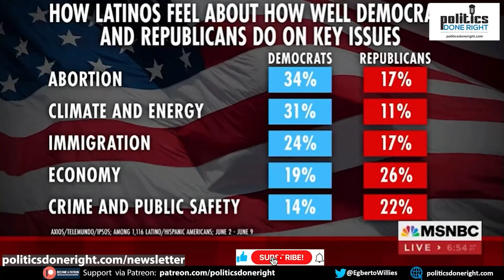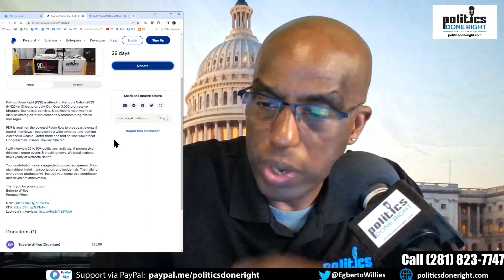Latino vote not guaranteed for Dems. Christie booed. McCarthy caught lying. No to property tax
Dems cannot depend on Demographics. They don't own the Latino vote. Christie gets booed at Faith and Freedom Coalition Conference. A reporter called out Speaker McCarthy's lie. Say no to property tax.
Long description, if any.
Directory:
00:01 My pre-commentary
00:00 Why support Independent media